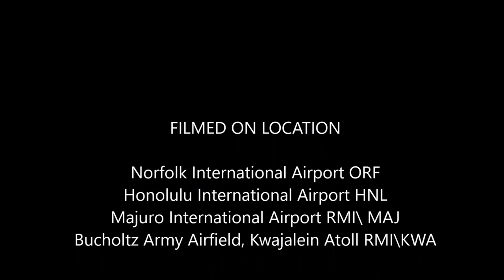Flight...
Flying the friendly skies from Norfolk, VA to Kwajalein Atoll RMI